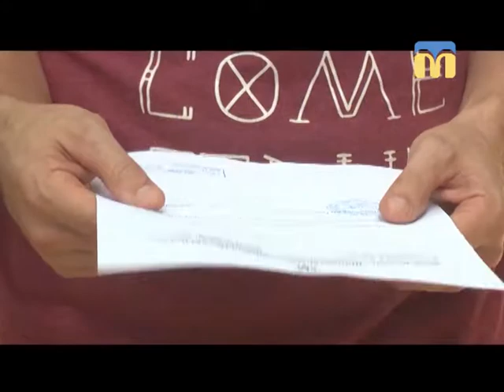20.08.2018. Новини. 08:00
Інформаційна картина дня (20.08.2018) поглядом кореспондентів телеканалу “Миколаїв” (випуск новин — 08:00):
- мор риби на річці Південний Буг, у районі міського пляжу «Стрілка».